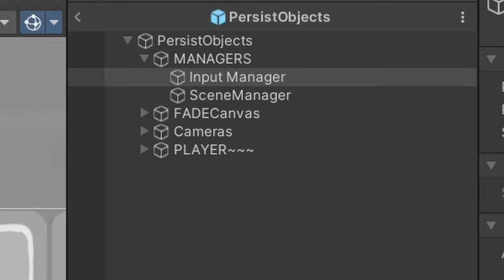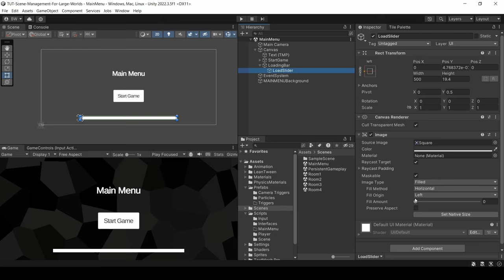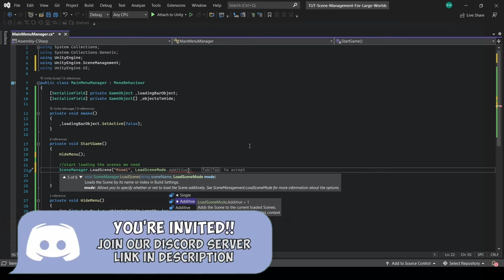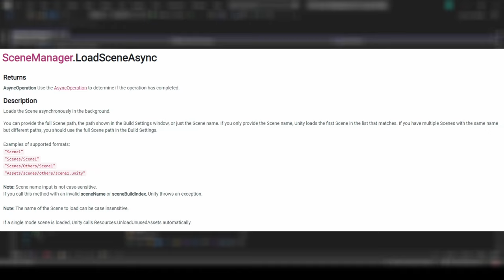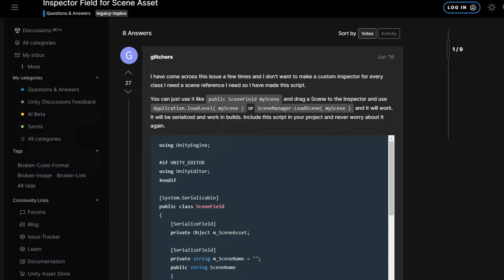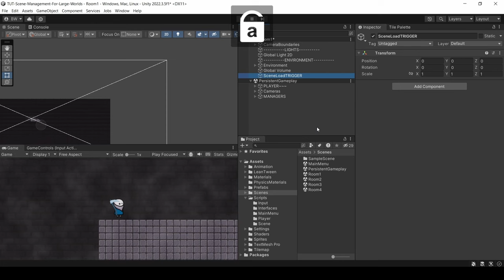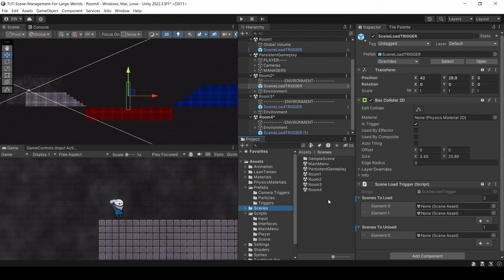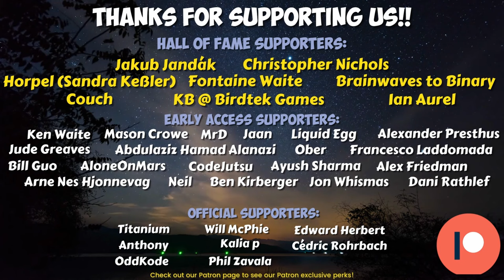How to load scenes in the Background for games with HUGE worlds | Unity Tutorial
For this Unity tutorial, I wanted to build off the last tutorial that covered data persistence and loading transitions. This one, instead of creating a loading transition while loading the next scene, will actually load/unload scenes in the BACKGROUND off the main thread, so that you can seamlessly load in new scenes without a loading transition.

This method is flexible and easy to implement, and will cover a wide range of use cases.

00:00 - Introduction
01:07 - The end result
01:49 - Explaining scene loading, and building a loading bar
06:13 - Creating serializable scenes
07:00 - Creating the script to load and unload our scenes based on a trigger
09:22 - Filling out our fields in the inspector

If you're new to our channel, we're Brandon & Nikki from Sasquatch B Studios. We sold our house to start our game studio, and work full time on building our business and making our game, Veil of Maia.

Wishlist our Games:
Wishlist Samurado!